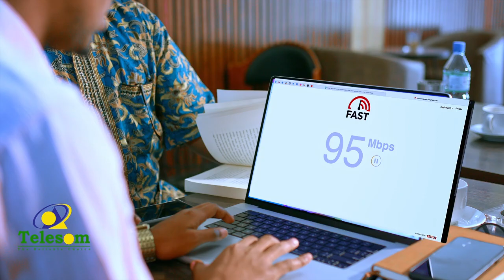Kuuriyada Waqooyi oo sanadka cusub ku bilowday nukliyeerka oo ay ka dhabayso